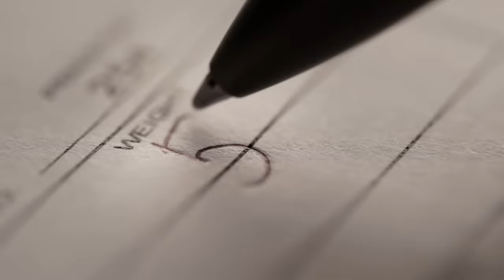Operation Missing Newborn | House M.D..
When a missing newborn is reported, the hospital goes into lockdown. Will Cuddy manage to piece all the clues together to find the missing baby?

From Season 6 Episode 16 ''Lockdown'': When the hospital goes into lockdown after a newborn disappears from the nursery, House (Hugh Laurie) and his team members must remain where they are. This gives them time to reflect on their pasts, their relationships and their regrets.